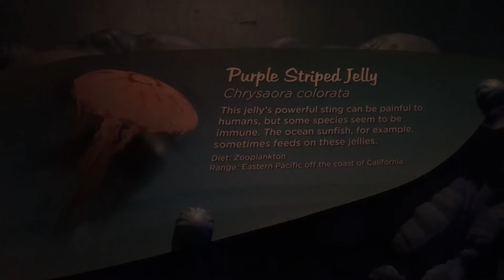Purple Stripe Jellyfish Aquarium